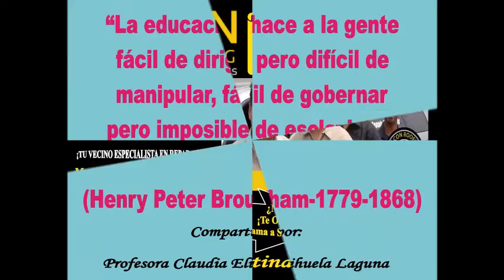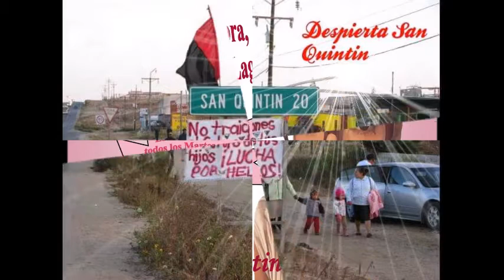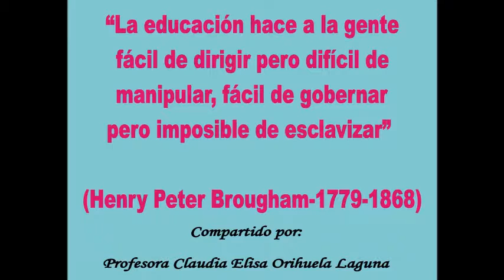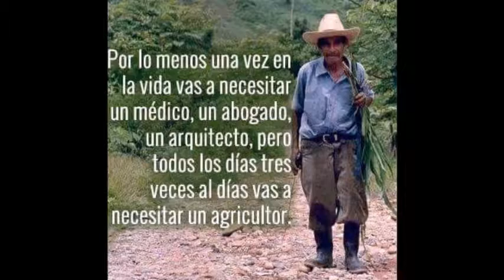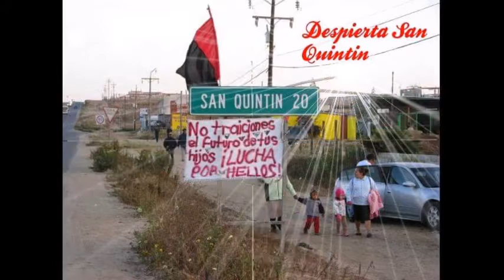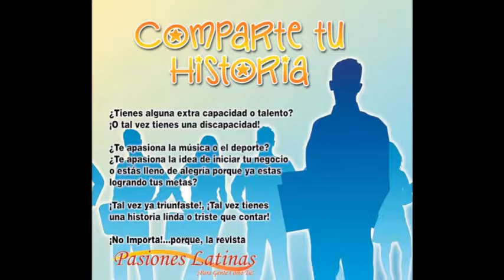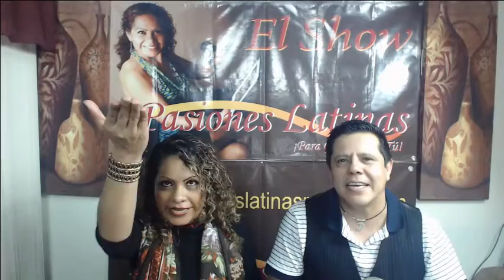La Hora de Polo Rey y sus Invitados, en Compañia de Cantautor Jorge Aguilar